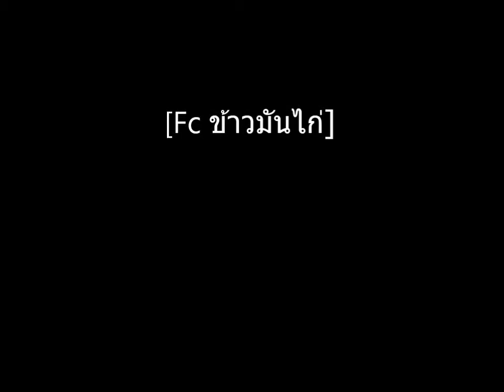ชักกระตุก (Oat'nii KMG)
สวัดดีคั่ป ชอบ ก็แชร์น่ะ ไลค์ ด้วย